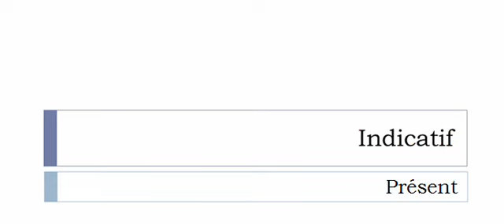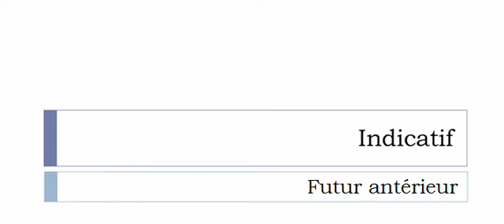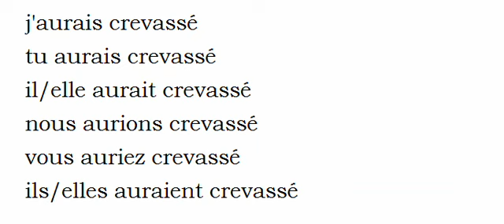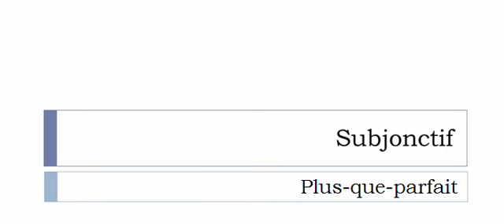Aprender francês = Conjugação = Crevasser